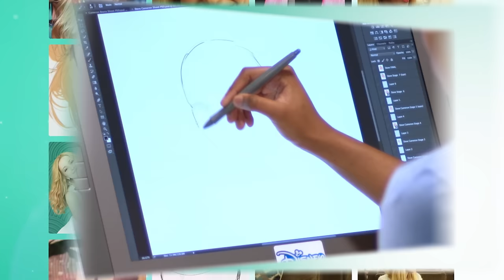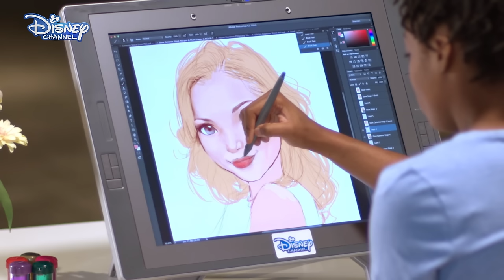Disney Channel Star Portrait: Dove Cameron - Behind The Scenes | Official Disney Channel UK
See how the artist drew this cute portrait and watch Dove's reaction! 💖🎨

Watch Liv and Maddie on Disney Channel UK, and check out our

Want music? We have The Lodge, Backstage and Austin and Ally! Love adventure? Check out Disney Descendants, Tangled, K.C. Undercover and Elena of Avalor! Need some 😂😂? Watch Girl Meets World, Hotel Transylvania, Liv and Maddie and Bunk’d! Fancy some Disney Channel classics? We’ve got Hannah Montana, That’s So Raven and Good Luck Charlie! Prepping for a movie marathon? See your fave moments from High School Musical, Teen Beach Movie, Adventures in Babysitting and SO. MUCH. MORE!

So, you’re a killer basketball player slash total Brainiac, whose popularity is on the rise UNTIL your famous and totally fabulous actress sister decides to come back from Hollywood. Yep – Hollywood! To complicate things even more she’s your identical twin with not-so identical interests…

But, as if this wasn’t bad enough, not one, but both of Maddie’s parents are there to see all the disasters unfold at school in their full glory, as her Dad is the basketball coach and her Mum is the vice-principal!

Liv and Maddie features loads of awesome songs including Better in Stereo, On Top of the World, Count Me in, You Me and The Beat!

Who’s Who

Liv Rooney (Dove Cameron, Disney Descendants, Cloud9) returns to Wisconsin after she finishes filming her hit Hollywood show ‘Sing it Loud!’. The famous actress is a fashionista with an amazing singing voice however, her time in showbiz means she needs to adjust back to normal life!

Maddie Rooney (Dove Cameron) may be Liv’s twin but the sister’s interests couldn’t be more opposite! Maddie is super smart and awesome at basketball… Gooooooo Porcupines! But the arrival of her famous sister means her life at Wisconsin High is not going to be the same.

Joey Rooney (Joey Bragg) is Liv and Maddie’s younger brother. He is the family clown and a huge gamer but has trouble when it comes to girls. Good thing he has two big sisters to guide him in his mission to get a girlfriend!

Parker Rooney (Tenzing Norgay Trainor) is the youngest sibling in the Rooney family and what he lacks in physical skill he makes up for with his mind – this kid is a science GENIUS! He is however the most mischievous sibling and is always getting himself and Joey into!

Pete Rooney (Benjamin King) is the father of the Rooney family and also the basketball coach at his twin daughters’ high school, Wisconsin High. Talk about embarrassing dad 😅

Karen Rooney (Kali Rocha) is Liv and Maddie’s mum and the vice-principal (deputy head) at their school. She just like her husband loves embarrassing the kids whilst at school… like being a teenager isn’t hard enough!

Diggie Smalls (Ryan McCartan) is the captain of the boys’ basketball team. He’s Maddie’s on/off boyfriend too.

Josh Willcox (Lucas Adams) is Liv’s co-star in the television show, Voltage, and becomes Maddie’s new boyfriend.